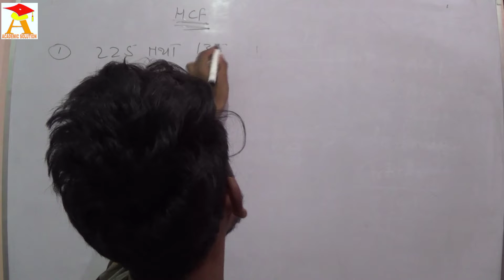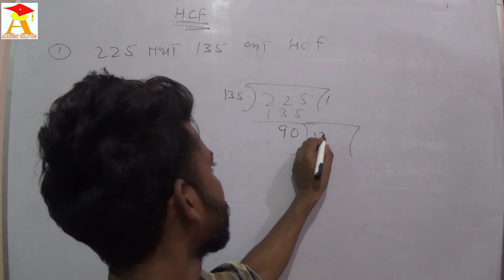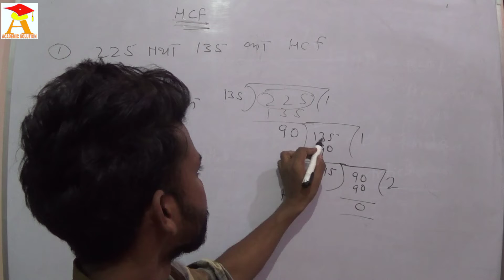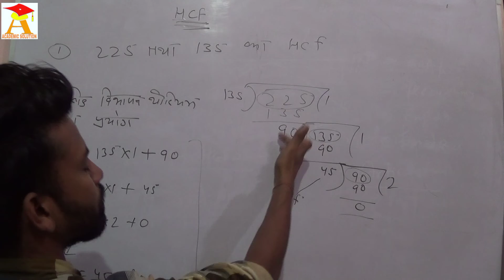यूक्लिड विभाजन द्वारा HCF निकलना सीखें || ACADEMIC SOLUTION CLASSES